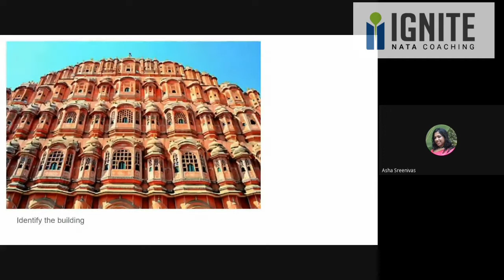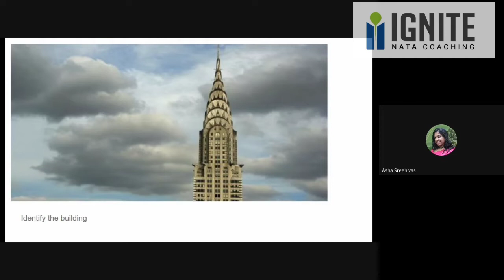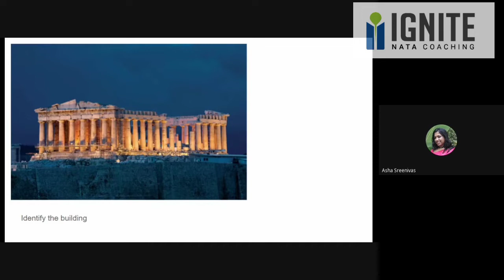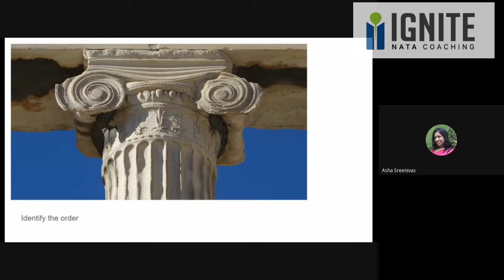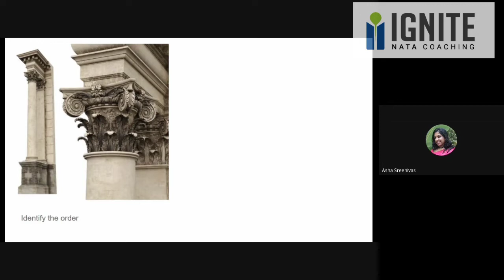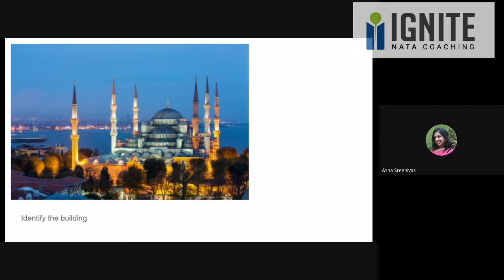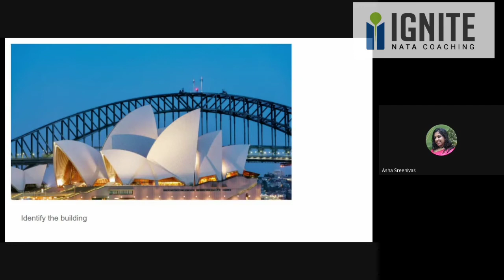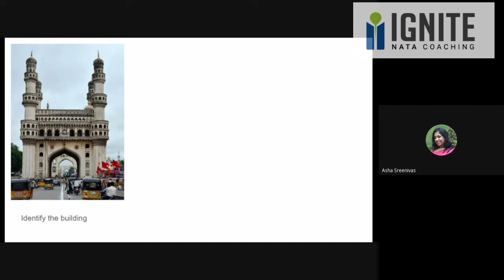ARCHITECTURE HISTORY QUIZ PART-3